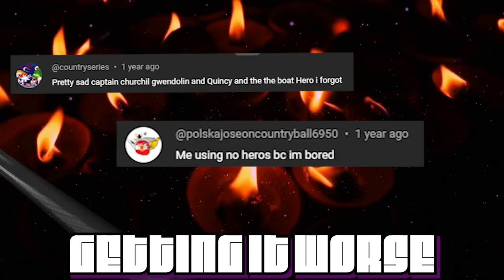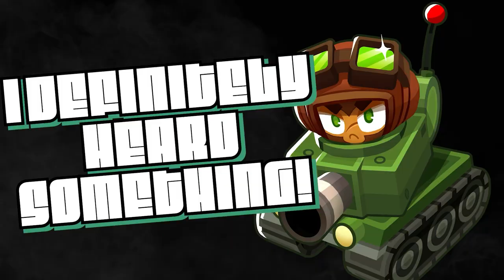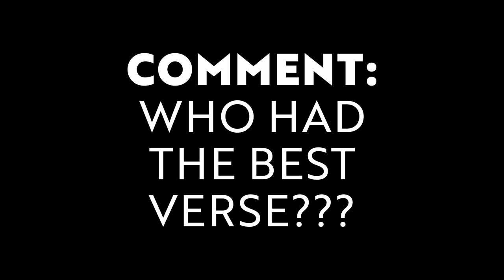Bloons TD6 Rap Battle 2 - “Impoppable”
In the long awaited sequel, Popping Off 2, eight Bloons TD6 Heroes duke it out to determine who is the best.

We spent over two years writing, producing, and recording this song to make it the best it could be for you guys.

FEATURING:

8'OCLOCK as Quincy
Knowone as Admiral Brickell  @knowone819
Seth Lacey as Striker Jones
Peecem as Captain Churchill  @peecem184
Gina Car as Ezili  @ginakillingbeck910
Frickin_Frick as Gwendolin
astraomega as Geraldo  @grassowl

TIMESTAMPS:
00:00 INTRO
00:20 CHORUS
01:10 QUINCY
01:46 ADMIRAL BRICKELL
02:15 STRIKER JONES
02:50 CAPTAIN CHURCHILL
03:38 TRANSITION
04:00 CHORUS
04:49 EZILI
05:34 GWENDOLIN
06:00 PSI
06:47 GERALDO
07:22 BLOONARIUS
08:56 CREDITS